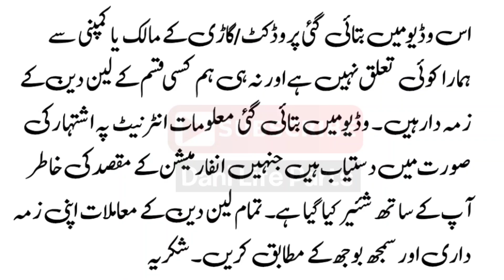Suzuki Cultus Urgent For Sale | Used Cars Low Price | Dani Life Parts